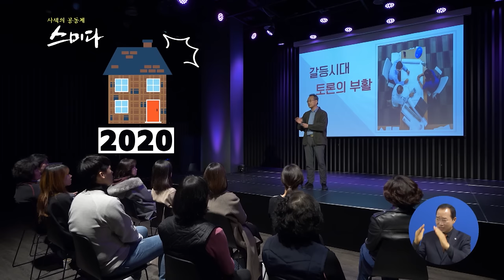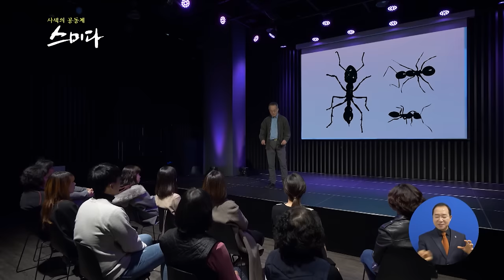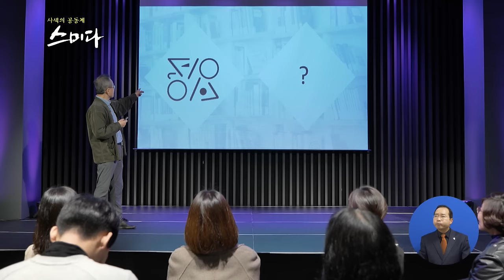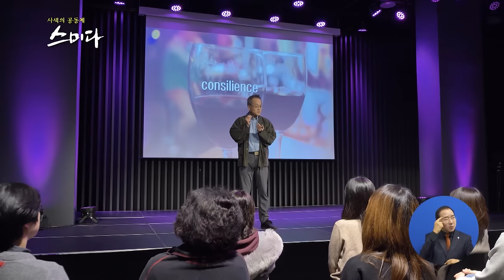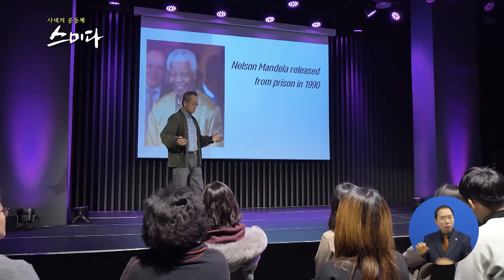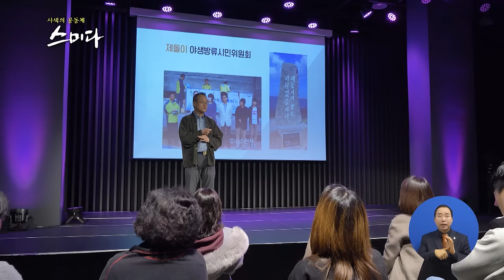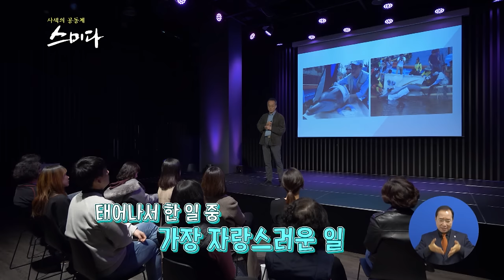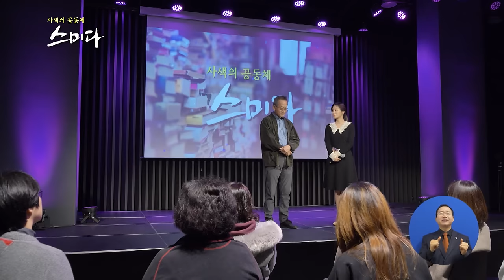삶에서 얻은 지혜 - 최재천 교수│[사색의 공동체, 스미다]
삶에서 얻은 지혜 - 최재천 교수

동물학자,
하버드대학교 대학원 생물학 박사
이화여자대학교 석좌교수
(전) 초대 국립생태원장